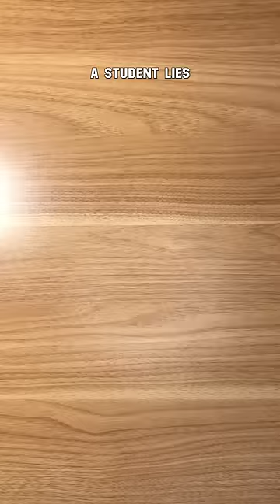Lying on Your College Application